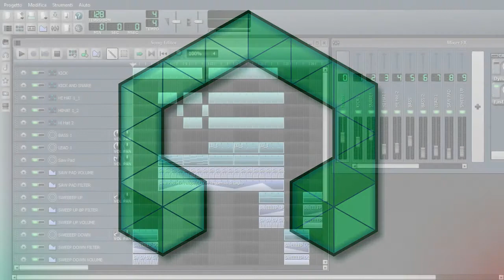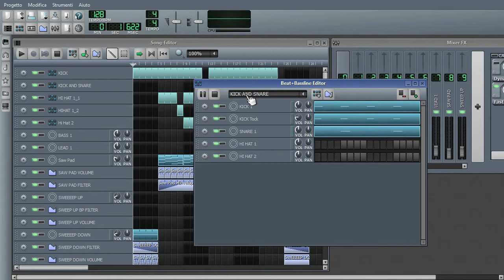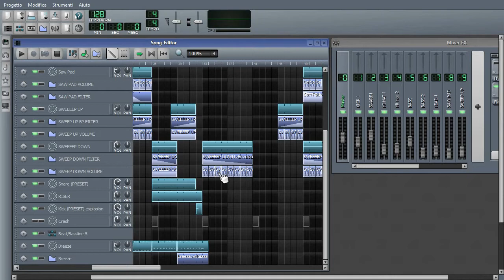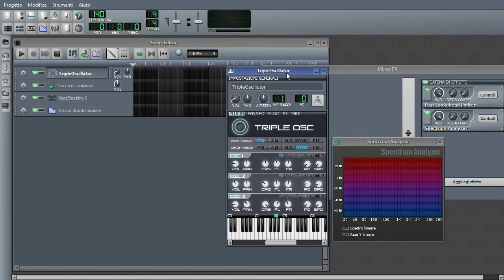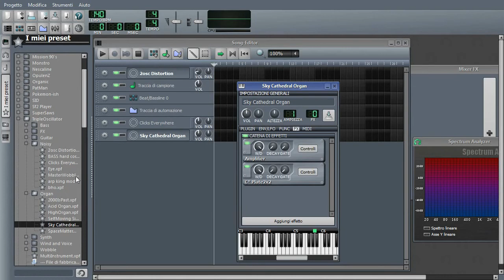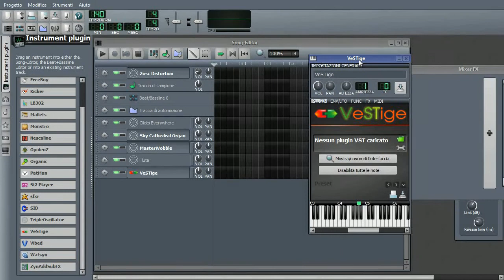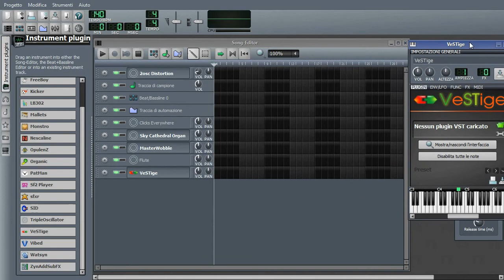Guida Parte XIX - TripleOscillator | LMMS-Italia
Ah, le magie di questo strumento!

Se volete skippare i convenevoli, cliccate qua: 7:30